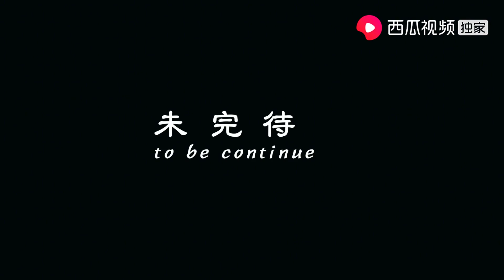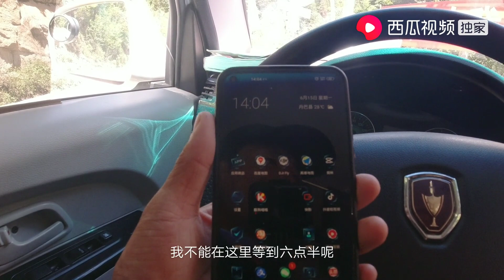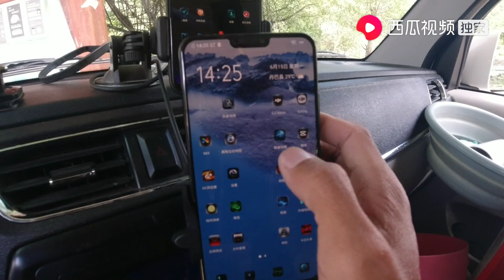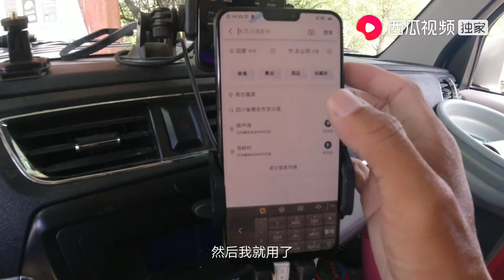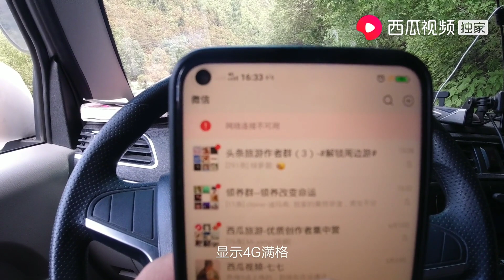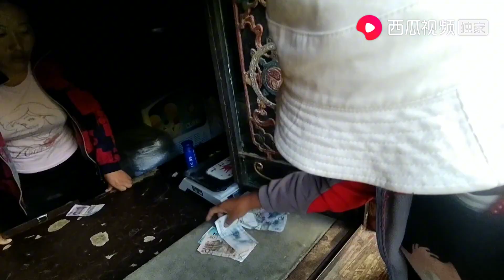黑妞啊你不能这样，失联2天刚给大家报平安，下一秒你就掉悬崖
天高任鸟飞，海阔凭鱼跃。独身我一人，走哪哪是家。
大家好这里是【探寻秘境】，开着房车带着领养的黑妞，去探索中国少有人知的景色
欢迎各位的订阅关注👍👍
Lonely journey of a lonely person.
Hello everyone，I`m [Explore the secret],drive a RV with my dog,goingto explore the secret scenery of China